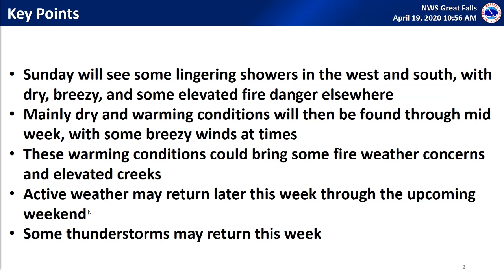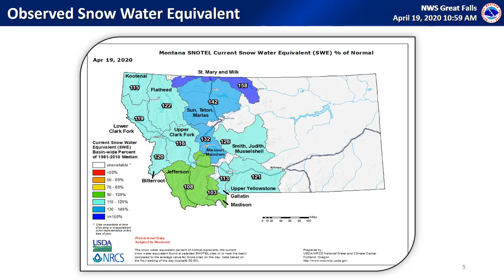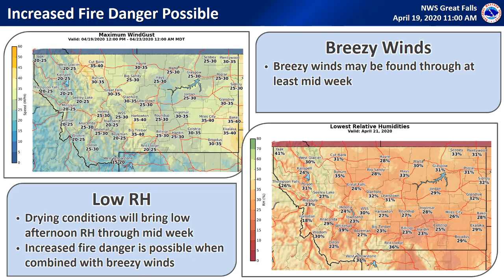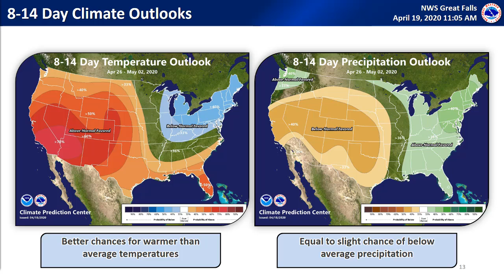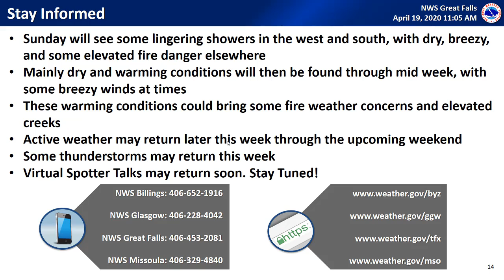Montana Weather Hazards Briefing - April 19, 2020